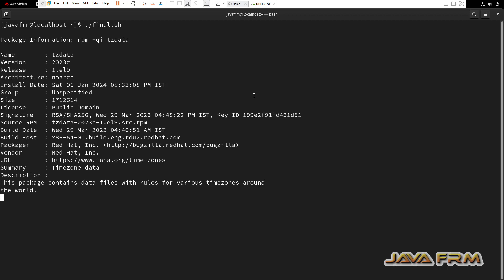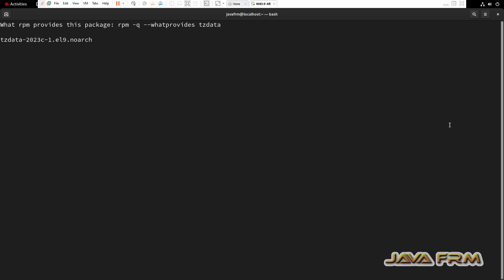Red Hat Enterprise Linux 9 Packages - tzdata - Full Details of Package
In this video we are going to see RHEL 9 Package. what is tzdata package ? what are the files associated with that package ? what are the dependencies needed etc.,

rpm -qi tzdata
rpm -ql tzdata
rpm -qR tzdata
rpm -qc tzdata
rpm -qlv tzdata
rpm -q --scripts tzdata
rpm -q --whatprovides tzdata
rpm -q --whatrequires tzdata
rpm -q --queryformat '%{NAME}: [%{FILENAMES} (%{FILESIZES} bytes) \n]' tzdata